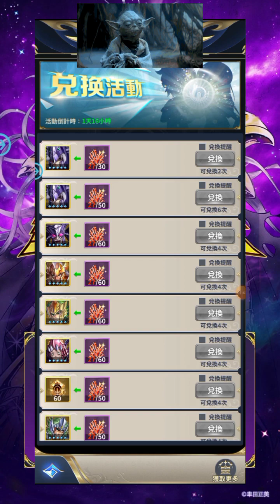"sant seiya: lendas da Justiça , exclusivo primeiro Highlight feito!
🔰(você estava no canal vovôgame )🎮

🔥[aqui você tem muita atenção amizade amigo sincero espaço de perdoar]🔥

(nosso canal)👈

👍(cheque uma mensagem que eu disse sempre)👈

 🙏Jesus é a fonte de tudo 🙏

Saint Seiya: Lendas da Justiça - Um Guia para Ajudá-Lo a Ganhar
Saint Seiya: Lendas da Justiça - Um novo capítulo
Saint Seiya: Lendas da Justiça - Segunda temporada
Saint Seiya: Lendas da Justiça - A análise

saint seiya lendas da justiça
dicas saint seiya lendas da justiça
saint seiya lendas da justiça no pc
saint seiya lendas da justiça dicas para iniciantes
saint seiya legend of justice
nen tv
nen lives
gameplay saint seiya legend of justice
saint seiya lendas da justiça gameplay
cavaleiros do zodiaco
cavaleiros do zodíaco
saint seiya: lenda da justiça
saint seiya jogo mobile
personagem de suporte
recarga
aptoide
deuses saint seiya lendas da justiça
cdz2021
tutorial completo lendas da justiça
jogo 2021
saint seiya novo jogo lenda da justiça
como instalar o jogo lenda da justiça cdz
cdz 2022
como baixar o jogo lenda da justiça no celular smartphone
jogo mobile para andoid 2021
saint seiya 2021
guia completo saint seiya lendas da justiça
lendas da justiça
saint seiya: lendas da justiça evento
saint seiya: lendas da justiça código novo
saint seiya: lendas da justiça como ficar forte
saint seiya: lendas da justiça dicas
saint seiya: lendas da justiça hora
sylphid de basilisco
saint seiya
poseidon
myu de papillon
atualização saint seiya lendas da justiça
saintseiya
saga
guild boss
saint seiya legends of justice
free 2 play
free2play
f2p
os cavaleiros do zodiaco
legend of justice
saintseiyalendasdajustiça
cdz
game play
gameplay
saga de luz
gemini saga
saintseiyalendasdajustica
provação da deusa
notas de atualização saint seiya lendas da justiça
banner saint seiya legend of justice
eventos saint seiya lendas da justiça
labirinto
labirintodasilusões
ressonância
ressonancia
labirinto das ilusões
constelação
armadura
armaduras
armadura de ouro
batalha dos deuses
idle rpg
summons saint seiya legend of justice
bian saint seiya legend of justice
bian de cavalo marinho saint seiya lendas da justiça
a passagem do styx charon saint seiya lendas da justiça
doze12 casas saint seiya lendas da justiça
aioria de leão divino saint seiya legend of justice
divine cloth aioria saint seiya legend of justice
summons saint seiya lendas da justiça e
ikki saint seiya legend of justice
novo jogo
android
ios
novo código
redeem code
saint seiya lendas
lendas da justiÇa
seiya
aiolia
aiolos
mobile
game
cavaleiros

Saint Seiya: Lendas da Justiça - Um pouco de história